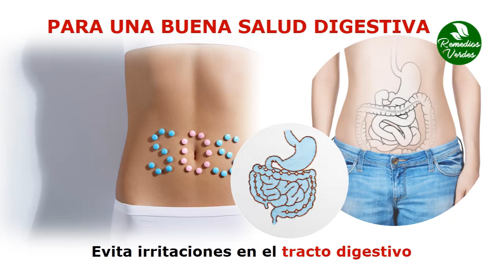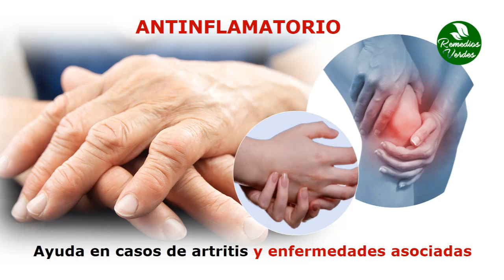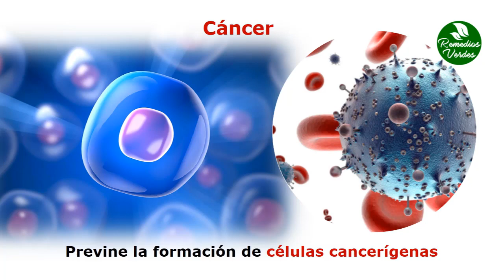Beneficios Del Laurel